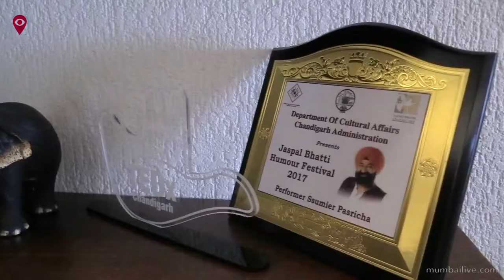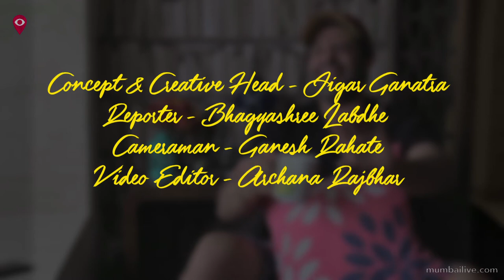Mumbai Live Exclusive: Ssumier Pasricha aka Pammi Aunty talks about Memories, Mumbai & more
Mumbai Live Exclusive: Actor-comedian Ssumier Pasricha aka Pammi Aunty talks about his childhood memories, acting , Mumbai & more...